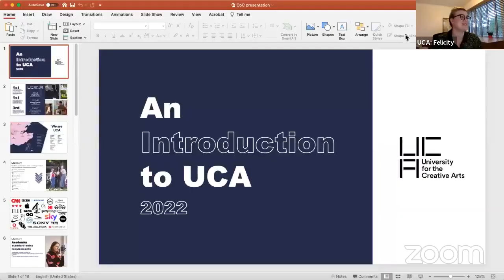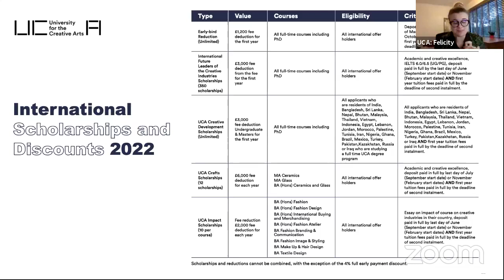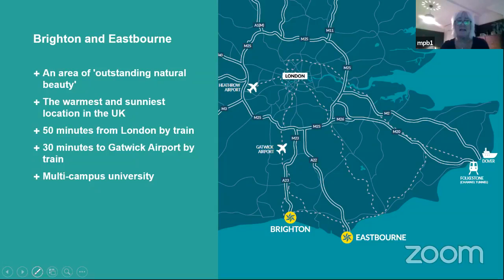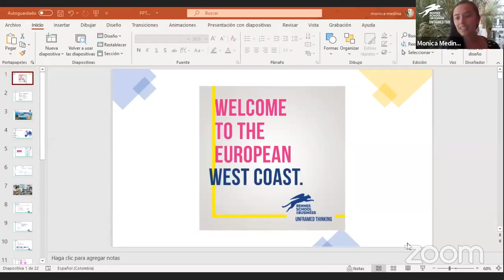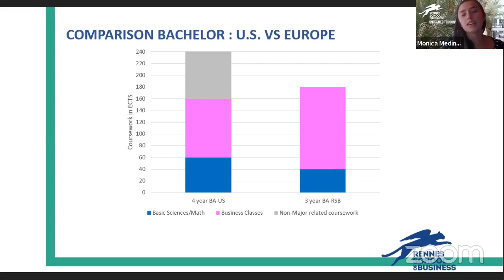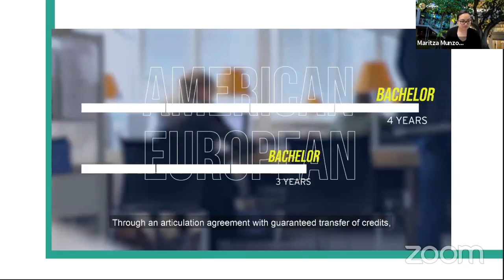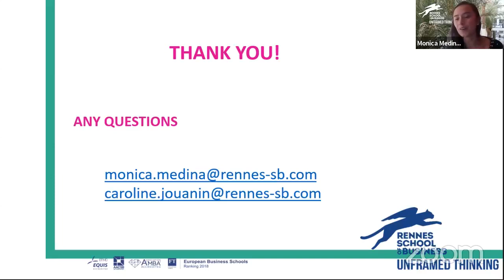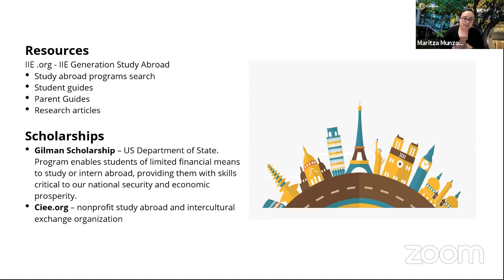Day 1 - 2021 Oct Education Abroad Virtual Fair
University representatives present options for affordable study abroad programs!

Options include semester or summer-long programs, and completion of a bachelor’s degree abroad. Some programs are tuition-free, others with reduced costs.